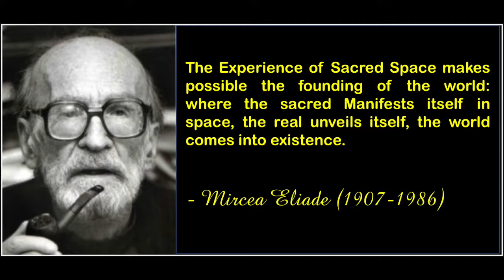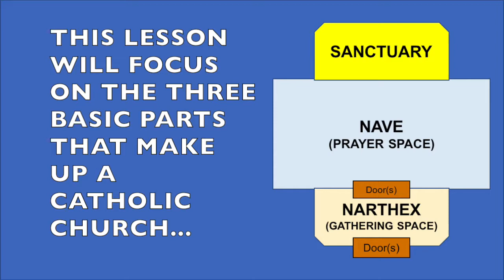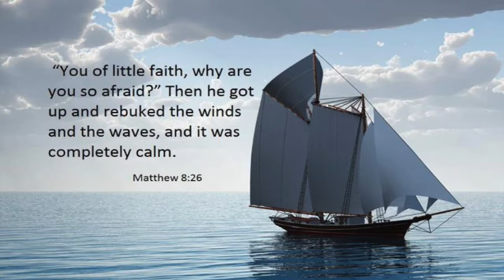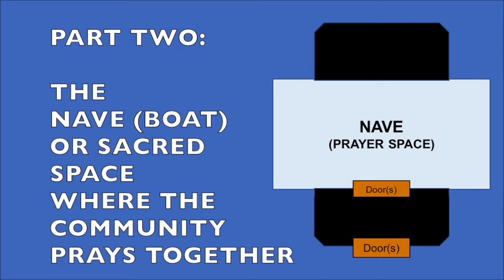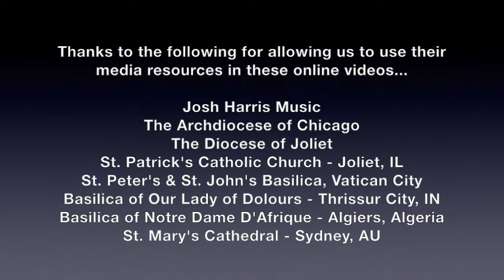Foundations #05 - A Tour of the Church, Part ONE